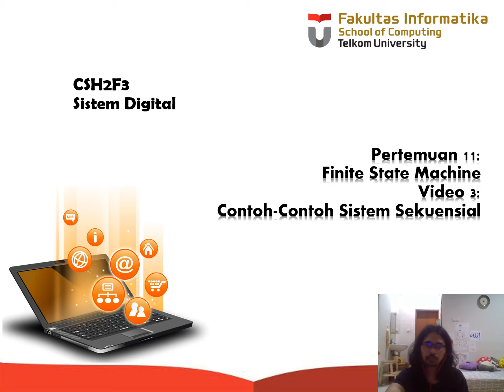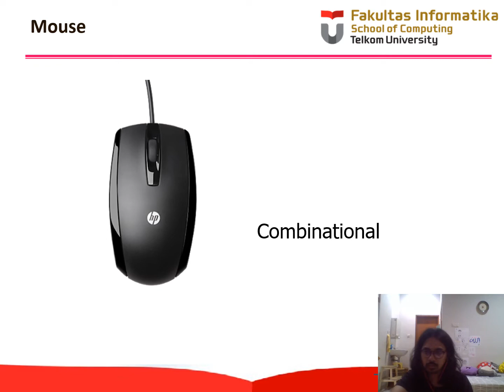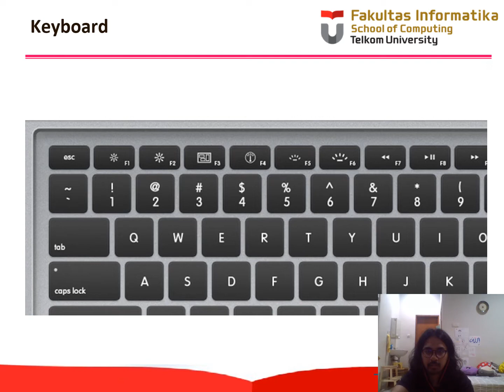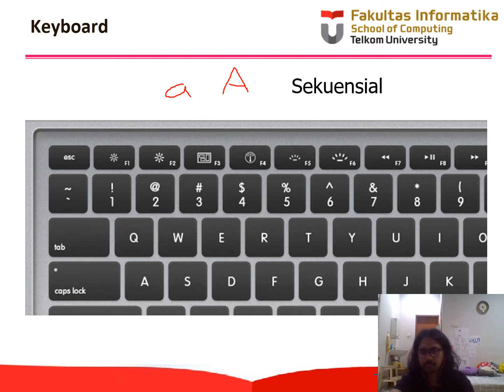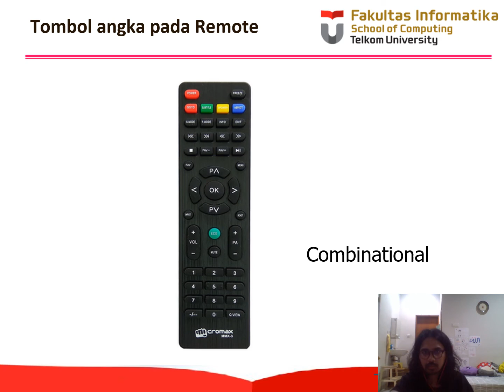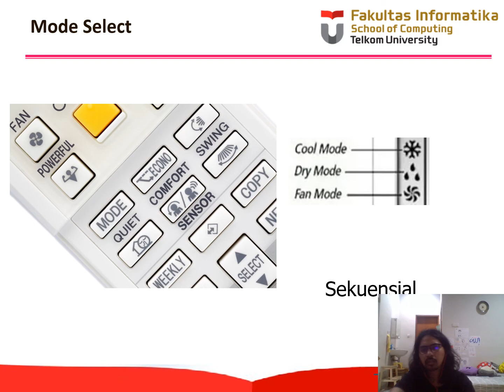SISDIG Video 11 3 Contoh Sistem Sekuensial